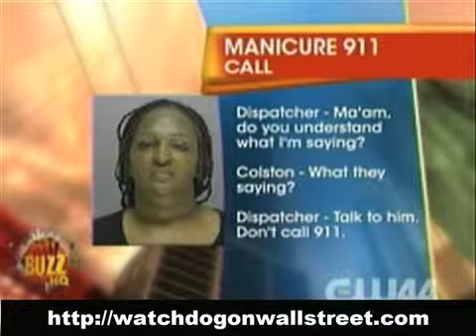CW Daily Buzz- Watchdog on Wall Street - 12-30-10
Christopher Markowski has carried the titles of author, investment banker, equity analyst, muckraker, all around trouble-maker, and most importantly consumer advocate. He is the founder of the financial planning firm Markowski Investments, an institution that provides the highest level of financial planning to all people regardless of their net-worth.